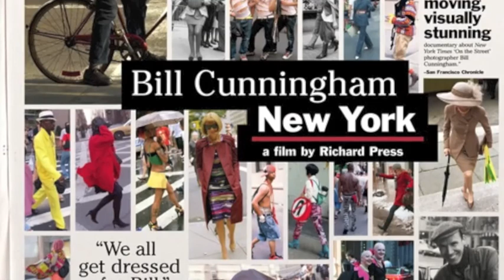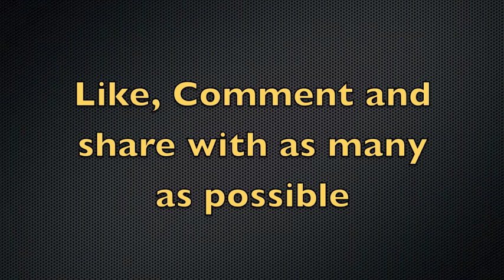Ross and Ramirez Chatting It Up-Episode 1 Part 2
Chucho Fadel Ramirez and Matthew Ross continue their discussion of The Dark Knight Rises and then finish off by recommending three films, new and old, for their top 3 films to see. Chucho Fadel Ramirez Youtube Channel